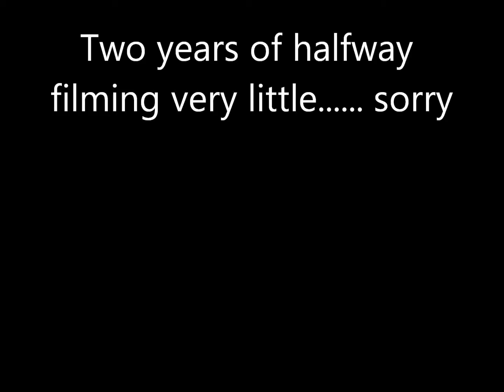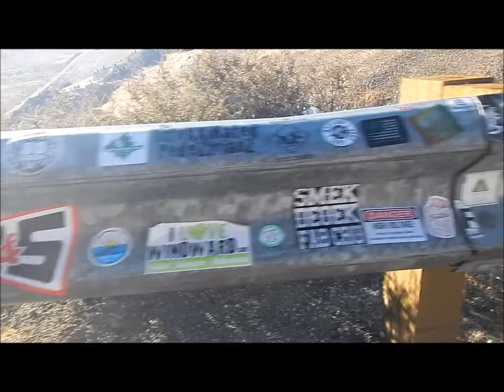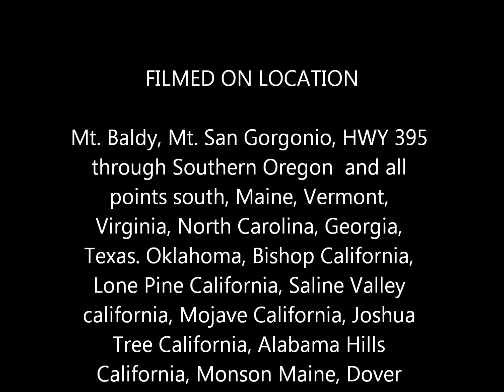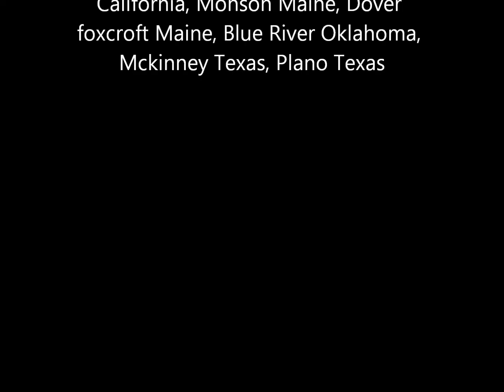2015 2016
a bunch of videos from my travels